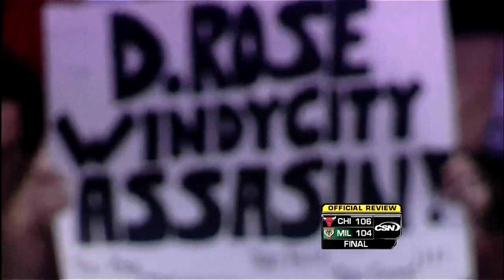Derrick Rose Game Winner vs. Bucks (3/7/12)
Derrick Rose hits game winner over Brandon Jennings.